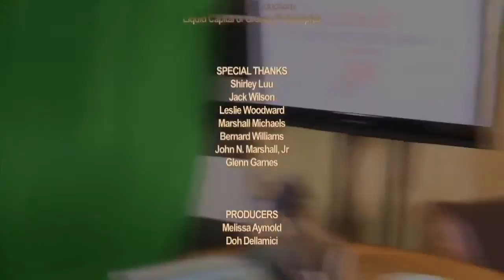HireKeep - Paul Murskov - Pitch Perfect Show Winner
Paul Murskov, CEO of HireKeep, discusses the vision of the company and the recruiting space as it pertains to building successful revenue generating teams when it was in its early stage.